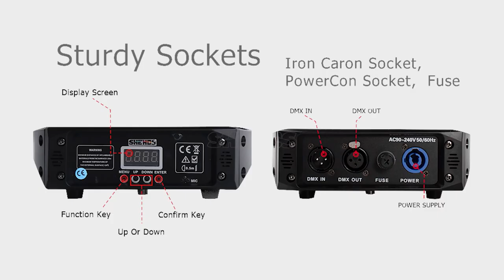SHEHDS make any stage the Big Stage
🚀stock in Warehouse  of US, EU, RU